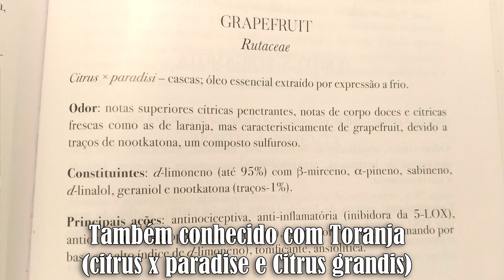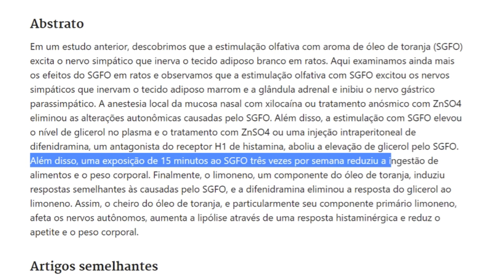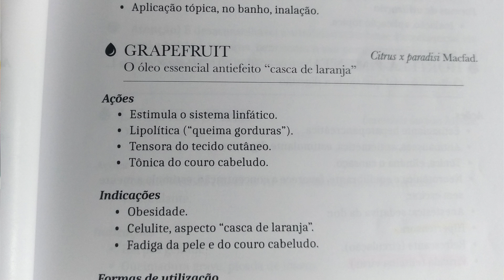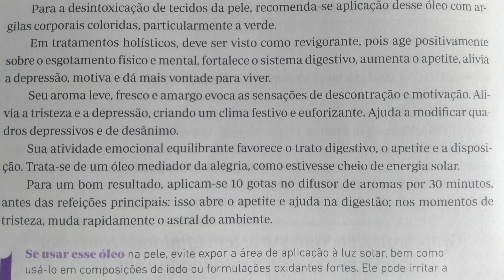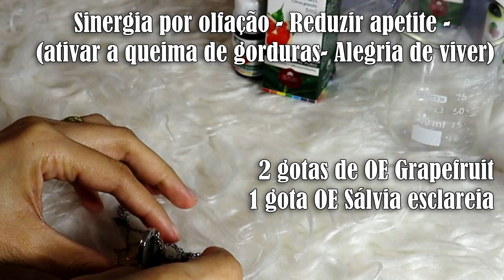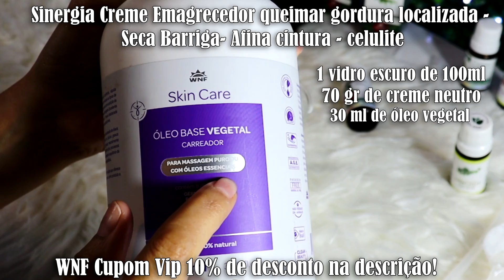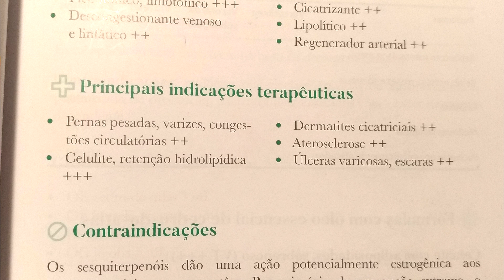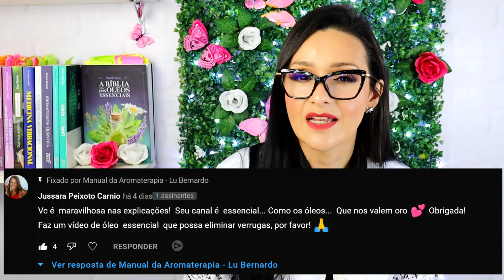❤️Use o ÓLEO de GRAPEFRUIT e seus BENEFÍCIOS para EMAGRECER +Receita do CREME EMAGRECEDOR!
Tudo sobre o óleo essencial de GRAPEFRUIT (Toranja) pra que serve, como utilizá-lo para EMAGRECER, considerado o ÓLEO DO EMAGRECIMENTO, o ENGOLIDOR DE GORDURAS porque ele atua nos 3 mecanismos do EMAGRECIMENTO!

As melhores marcas de óleos essenciais do Brasil presentearam os inscritos do canal com cupons de desconto Ebaa...
1- WNF óleos essenciais e cosméticos naturais Cupom de 10% desconto em todo os site em todas as suas compras.
🎁Digite no carrinho de compras CUPOM VIP: V00818

em todo o site em todas as suas compras.
🎁Digite no carrinho de compras CUPOM VIP:Lubernardo

5-Skin Care Óleo Vegetal Natural para Massagem - 1 litro
Formulado com 8 óleos vegetais: abacate, amêndoas, argan, jojoba, rosa mosqueta, girassol, gérmen de trigo e semente de uva.

Todos os benefícios do óleo essencial de grapefruit para saúde, beleza, emoções e principalmente para o emagrecimento:
Benefícios do óleo essencial de grapefruit (toranja) para saúde (emagrecimento):
1- Segundo o artigo científico o óleo de grapefruit inibe o ganho de peso, por ação enzimática não permite o armazenando de gorduras nas células adiposas.
Grapefruit oil attenuates adipogenesis in cultured subcutaneous adipocytes Haze S, Sakai K, Gozu Y, Moriyama M. Grapefruit oil attenuates adipogenesis in cultured subcutaneous adipocytes. Planta Med. 2010 Jul;76(10):950-5. doi: 10.1055/s-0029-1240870. Epub 2010 Feb 8. PMID: 20143292.

2- Benefícios do óleo de grapefruit para o EMAGRECIMENTO:
Ativa a queima de gorduras por olfação e inibe o apetite, segundo o artigo a olfação do óleo de grapefruit por 15 minutos 3 x por semana foi capaz de ativar a queima de gorduras (lipólise) e inibiu o apetite, favorecendo o emagrecimento.
Olfactory stimulation with scent of grapefruit oil affects autonomic nerves, lipolysis and appetite in rats Shen J, Niijima A, Tanida M, Horii Y, Maeda K, Nagai K. Olfactory stimulation with scent of grapefruit oil affects autonomic nerves, lipolysis and appetite in rats. Neurosci Lett. 2005 Jun 3;380(3):289-94. doi: 10.1016/j.neulet.2005.01.058. Epub 2005 Feb 5. PMID

3- Benefício do óleo de grapefruit para o EMAGRECIMENTO:
Tem ação de queimar gorduras localizada por uso tópico e olfação, sendo muito interessante para fazer cremes sinergias para usar nas região da gordura localiza que se quer diminuir,
ainda trata a flacidez e celulite, queima gordura localizada principalmente da região abdominal irá ajudar a secar a barriga e afinar a cintura.
Effect of Aromatherapy Massage on Abdominal Fat and Body Image in Post-menopausal Women

Benefícios do óleo essencial de grapefruit para emoções (psicoaromaterapia):
Ansiolítico, antidepressivo, clareza mental e aumenta a alegria e vontade de viver

Iremos aprender também a criar 2 receitas de sinergia com óleos essenciais para EMAGRECER usando o óleo essencial de grapefruit (toranja):
1- receita (sinergia) para emagrecer será por olfação
Ativa a queima de gorduras e inibir o apetite, controlar ansiedade e vontade de comer
2- Receita (sinergia) para uso tópico para ativar, queimar gordura localizada principalmente na barriga, mas também nas coxas e glúteos.

Livros de referências científicas do vídeo:
1- O Grande Manual da Aromaterapia- Dominique Baudoux. Ed. Laszlo
2- Técnicas de aplicação de óleos essenciais: Terapias de saúde e beleza
3-Sinergias Aromáticas.Jennifer Peace Rhind - Ed. Laszlo
(1 janeiro 2019)
4-  Aromaterapia, A Fonte da Juventude. Daniele Festy. Ed.Laszlo
5- A Bíblia dos óleos essenciais" que é um dos lançamentos mais novos da Editora Laszlo em 2021. Disponível na Amazon